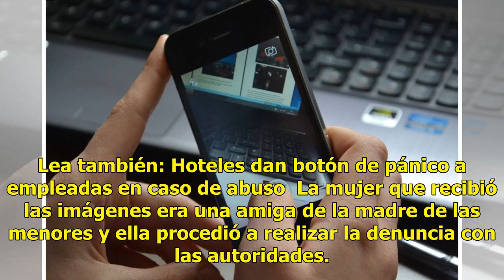Niña de ocho años graba a su padre abusando de su hermanita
Paraguay.- Una valiente niña logró terminar con los abusos por parte de su padre grabándolo en el acto con su hermanita menor de solo seis años. Lea también: Más de 7.000 niños han muerto o resultado heridos en Siria: ONUEl hombre agredía sexualmente a la hermana cuando la niña de 8 años de edad tom...